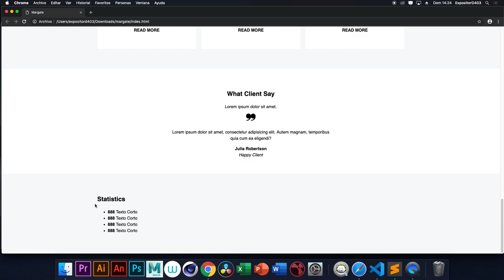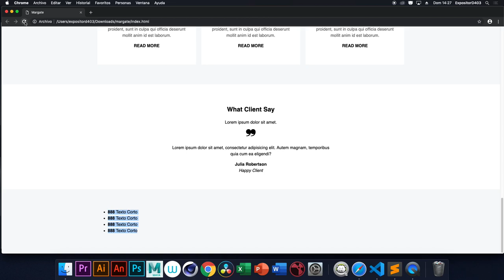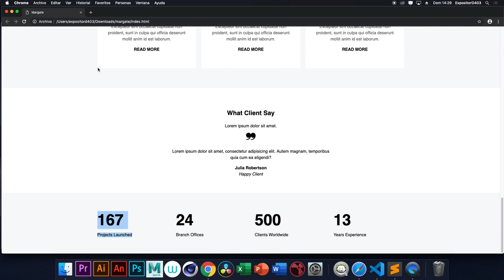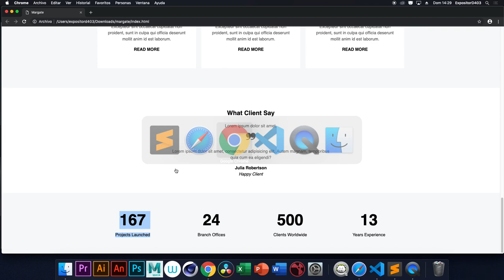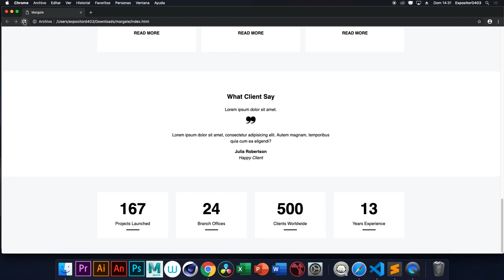Maquetación CSS - Landing Page ( Statistics )